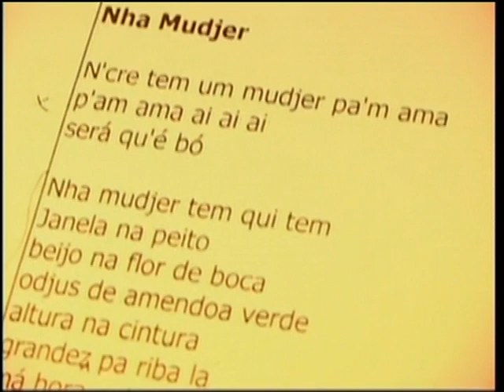Nha Mudjer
Mario Lucio feat Gilberto Gil, 2004
Cd Mar e Luz